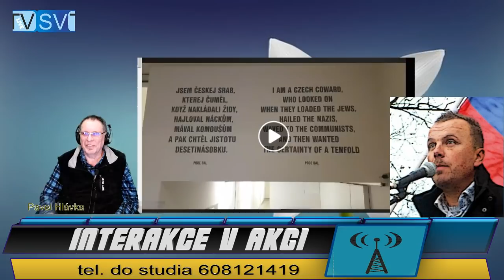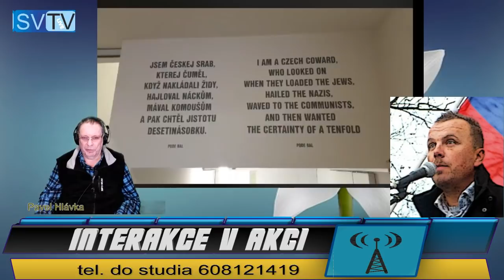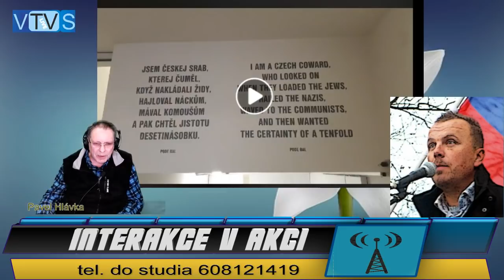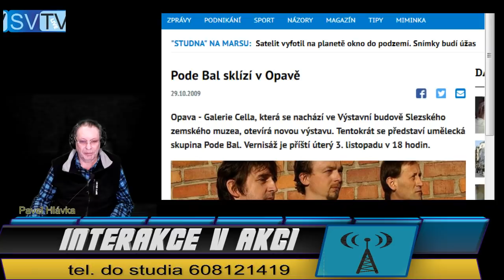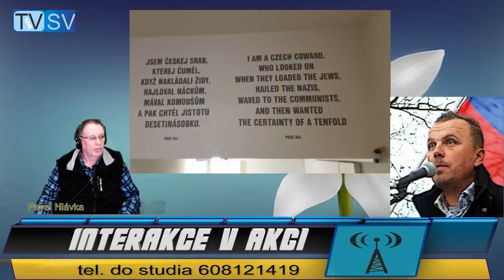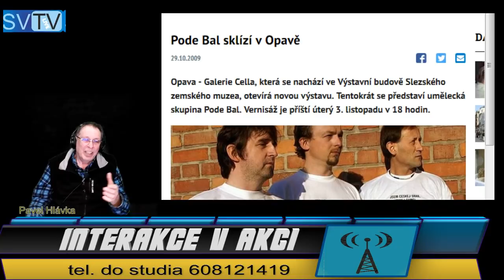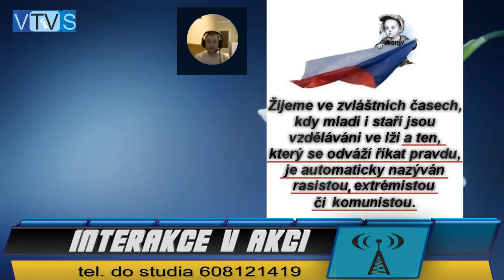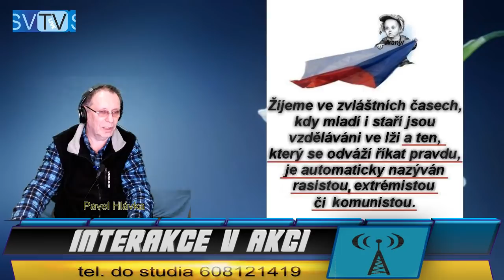2020 03 05 - IvA Interakce v Akci J.Cernohorsky v akci 106min